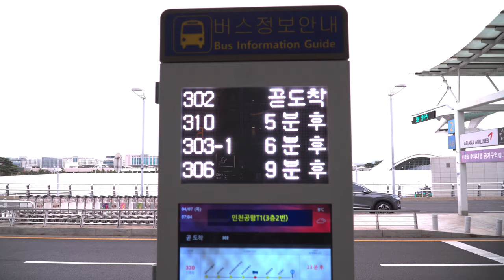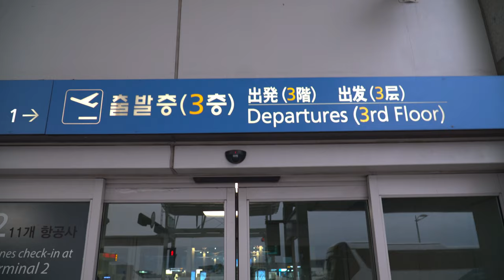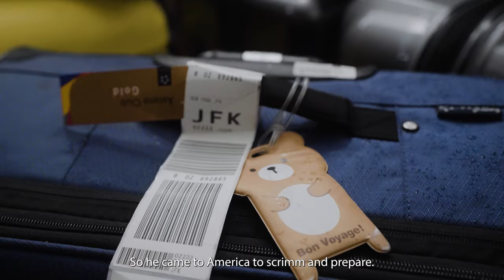Libero has a New Role on New York Excelsior? | No Pressure Ep. 1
Visa issues, lack of scrims, and high expectations. Things don't always go as planned, but our training arc is just beginning. 🏋️‍♀️

Follow the story of the New York Excelsior as we continue the journey EverUpward.

This is "No Pressure."